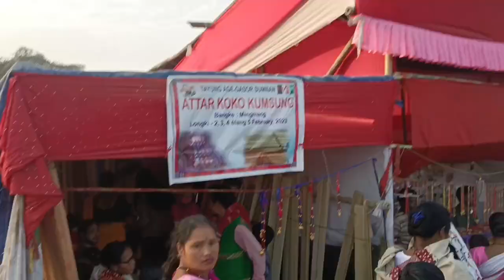Golden Jubilee and Mising Youth Festival Gogamukh.Punsang Doley